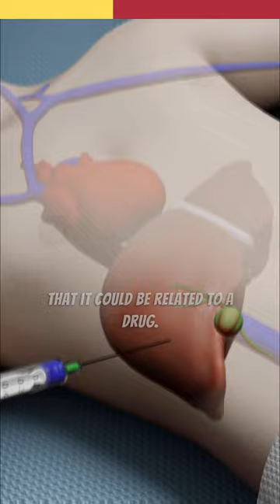Can Ashwagandha Supplements Lead to a Liver Crisis? | Dr Pal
"Nature's pharmacy still beats a bottle every time."

Many of the pills and powders sold over the counter as 'supplements' in the U.S. are essentially unregulated. They sit in a gray area between food and medicine, meaning companies can make bold claims without much proof.
However, there's good news! If you focus on the basics of a healthy lifestyle, most supplements are probably unnecessary. Simple changes like eating a balanced diet with lots of fiber-rich whole foods, limiting processed snacks, getting enough sleep each night, and fasting for at least 12 hours between dinner and breakfast may provide many of the same benefits companies claim their supplements offer - often at a lower cost and without the risk of unknown side effects